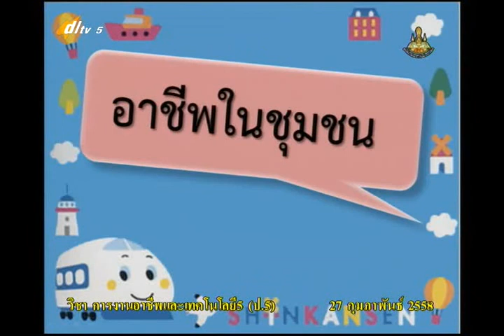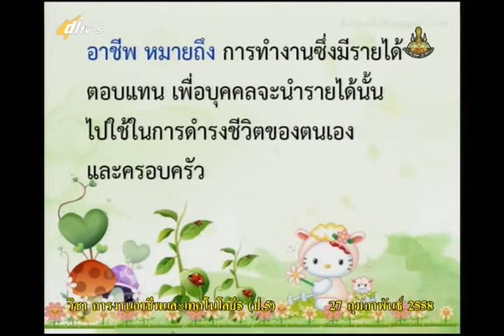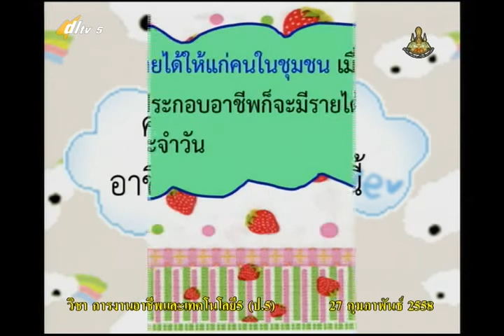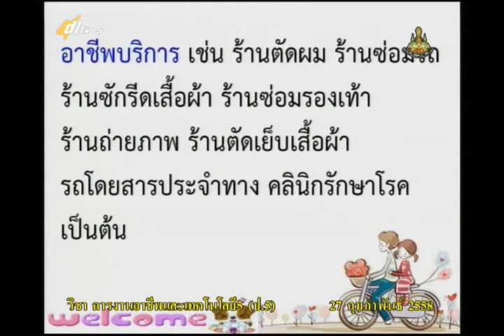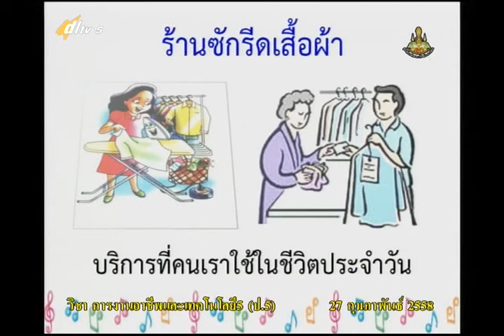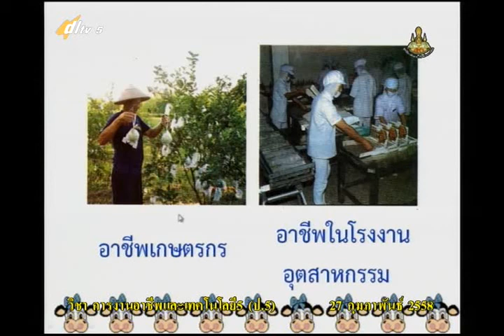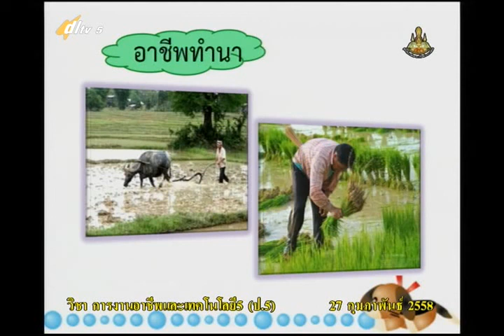030A+5270258+ก+วิถีไทยในอาชีพ อาชีพในชุมชน ประโยชน์ของการประกอบอาชีพ ทดสอบหลังเรียน+vocp5+dl57t2